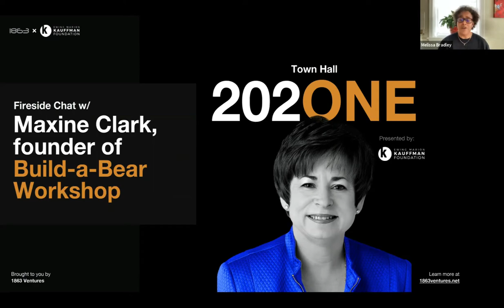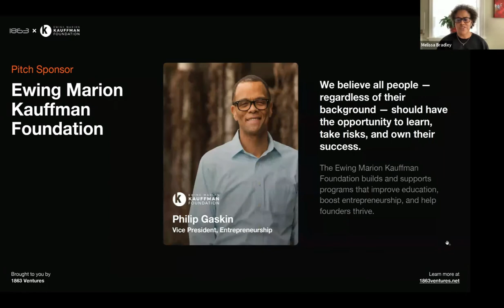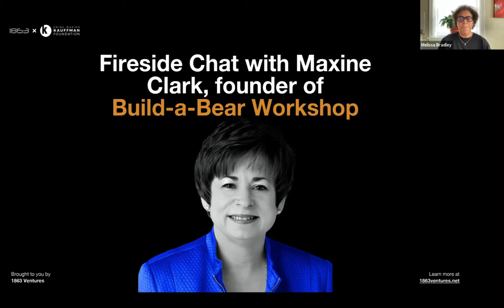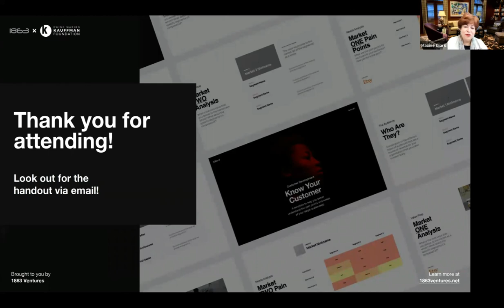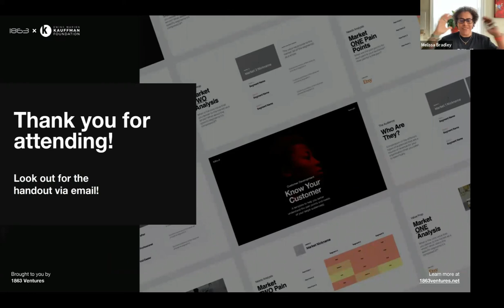Fireside Chat with Maxine Clark, founder of Build-a-Bear Workshop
Join Maxine Clark to explore what it takes to start, grow & exit a profitable retail brand.